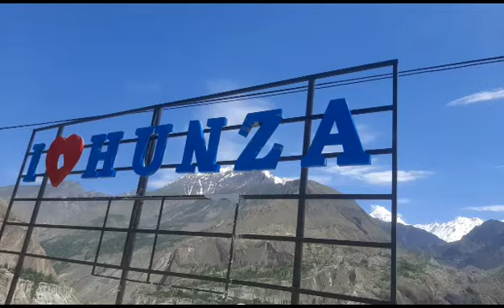Hunza Valley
I love Hunza Valley.